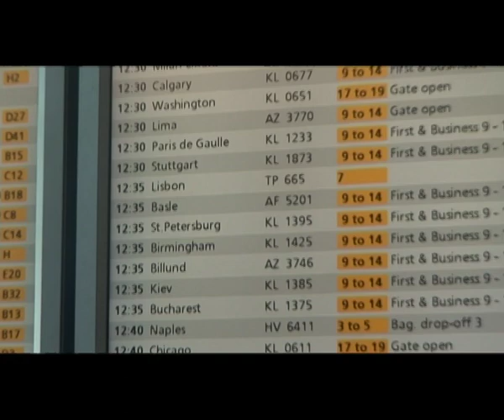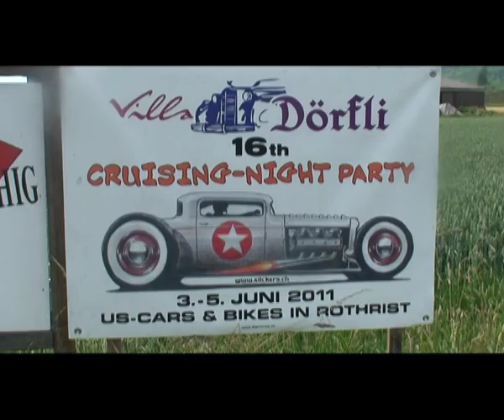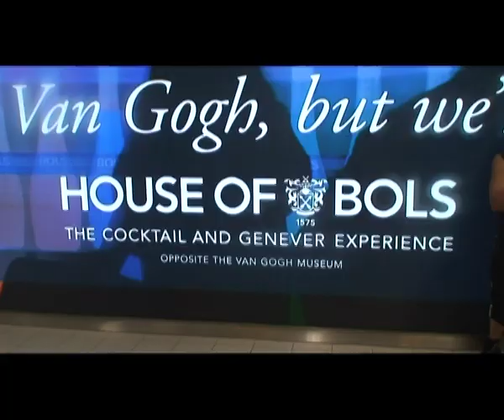RTC At Mythos (Roggwill/Switserland) XL version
An adventure of RTC in Switserland. US cars, cool bikes and hardcore!